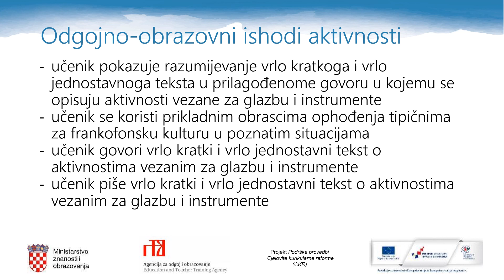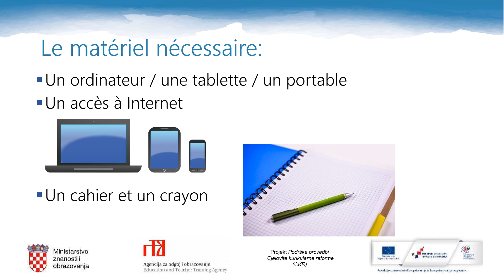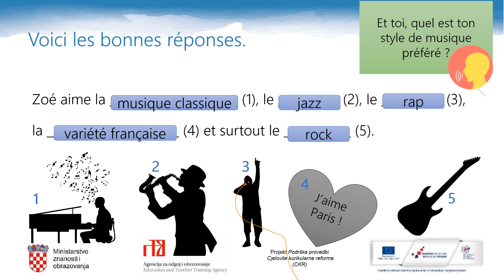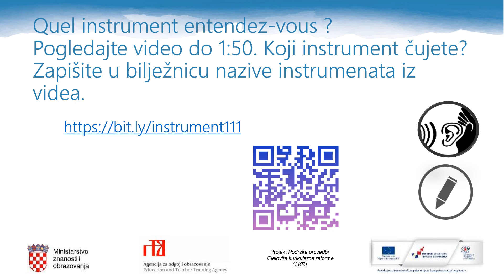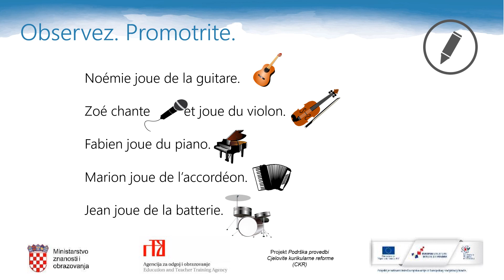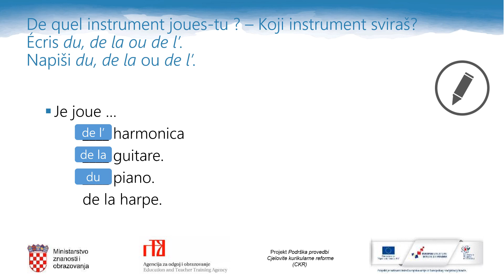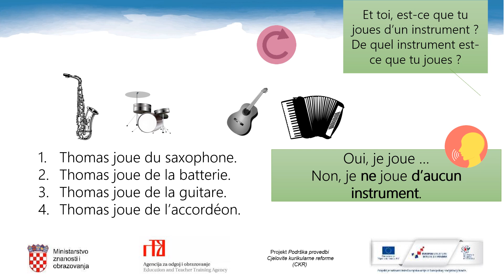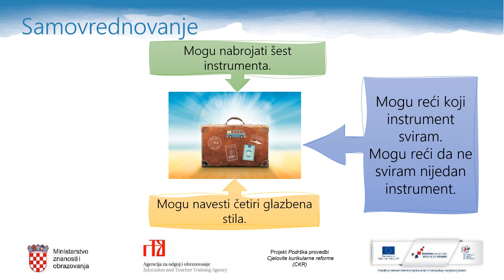Francuski jezik, 4.r. OŠ - Volim glazbu, sviram…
Autor: Alka Vrsalović, Tatjana Banožić